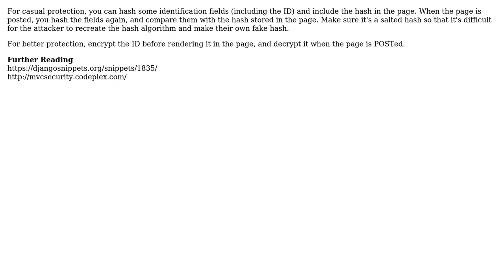Software Engineering: How Do I Securely Edit a Database Entry Based On ID in an Admin System?